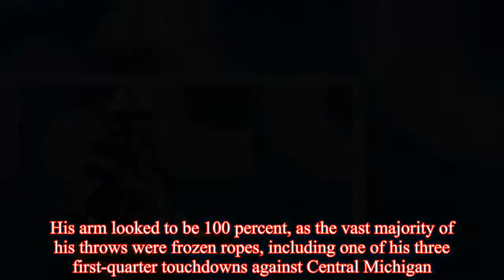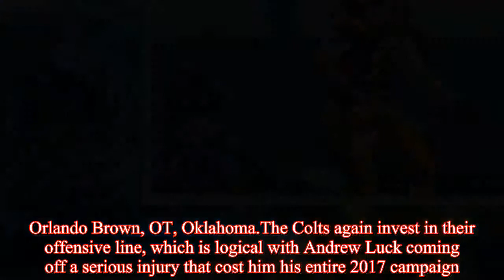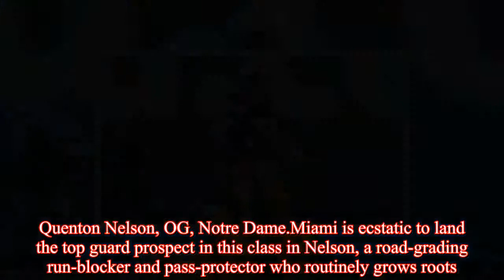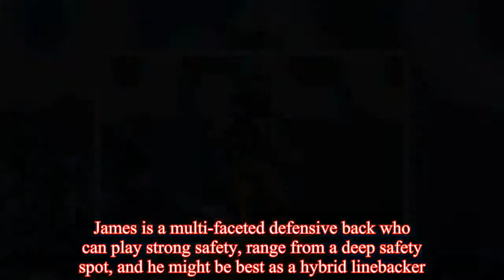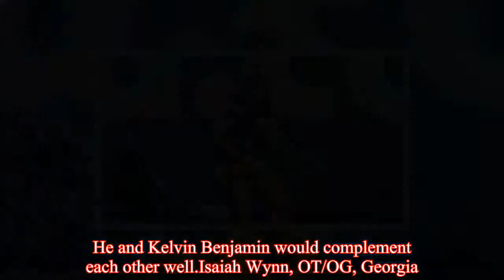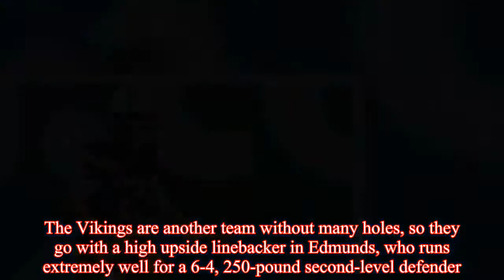2018 NFL Mock Draft: John Elway's Broncos take chance on super-talented Josh Allen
Josh Allen couldn't have scripted a better bowl game for his NFL draft stock.After a mostly abysmal final regular season at Wyoming that ended with injury -- a draft-stock plummeting double whammy -- the uber-talented quarterback returned for the Famous Idaho Potato Bowl and flashed his entire arsenal in a convincing win.His arm looked to be 100 percent, as the vast majority of his throws were frozen ropes, including one of his three first-quarter touchdowns against Central Michigan.Based on his entire body of work, to me, Allen is more Jake Locker than Cam Newton, but it seems likely that at least one NFL team has already fallen in love with his potential.Going to Denver, where he can lean on a strong defense early in his career, would be a relatively soft landing spot for Allen.Below is the current draft order, which, yes, will still change quite a bit, particularly after pick No.20.Sam Darnold, QB, USC.The Browns want a quarterback who believes he's the transcendent franchise-changer.If Josh Rosen doesn't want to play in Cleveland, Darnold might be the guy for John Dorsey.Choosing between Rosen and Darnold is splitting hairs.Mike McGlinchey, OT, Notre Dame.In this scenario, the new Giants head coach and GM retain Eli Manning for one more season and fortify the offensive line with arguably the best run-blocking left tackle in the entire draft class.Orlando Brown, OT, Oklahoma.The Colts again invest in their offensive line, which is logical with Andrew Luck coming off a serious injury that cost him his entire 2017 campaign.Brown will bring run-blocking and pass-blocking dominance to the next level.Connor Williams, OT, Texas.Williams has some technical kinks to work out and suffered a knee injury in 2017, but when fully healthy in 2016, he looked like a top 5 lock.He's the eventual Joe Thomas replacement for the Browns at left tackle.Minkah Fitzpatrick, DB, Alabama.Tempted to pick Bradley Chubb here, the Bucs instead address their biggest need, which is at cornerback.Fitpzatrick adds a much-needed size element to Tampa Bay's secondary.Josh Allen, QB, Wyoming.John Elway was in attendance for Allen's masterful bowl game, so he saw the rocket arm and mobility up close.With an offseason emphasis on bolstering the offensive line and complementary pieces on defense, the Broncos will try to create an environment conducive to success for the gifted but raw quarterback.Rosen's concussions scare Denver's front office.Josh Rosen, QB, UCLA.Rosen lands in New York after all, it's just with Gang Green, a franchise unafraid to invest in the signal-caller position in the draft.If Josh McCown is re-signed, Rosen won't have to start right away.Courtland Sutton, WR, SMU.Love this pairing, especially given what Jimmy Garoppolo has done a somewhat pedestrian wide receiver group in his starts this season.Sutton is a scary size-speed-athleticism specimen.Calvin Ridley, WR, Alabama.The Bears have to get Mitchell Trubisky more weapons, and Ridley provides downfield speed